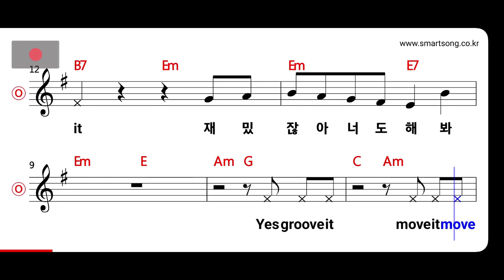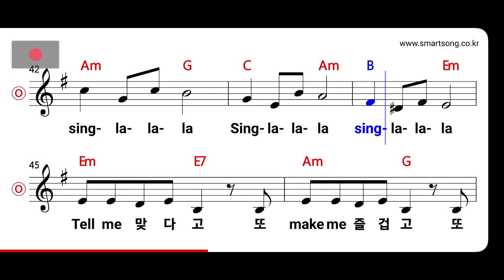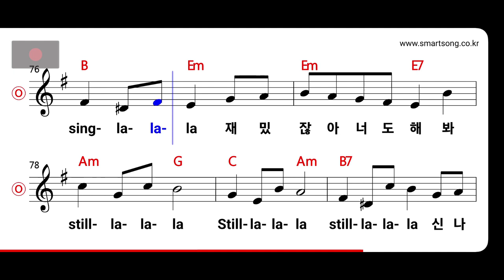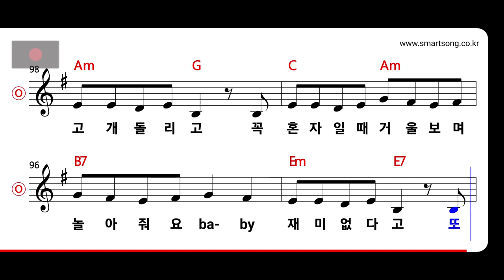거북이 - 싱랄라 MR